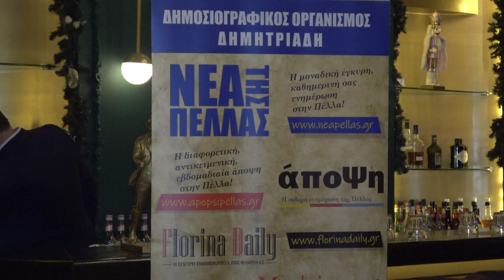Ο Δημοσιογράφος Χρήστος Δημητριάδης έκλεισε την σημαντική εκδήλωση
Την Δευτέρα 18 Δεκεμβρίου 2023 πραγματοποιήθηκε με επιτυχία το πρώτο
Χριστουγεννιάτικο GALA από τον δημοσιογραφικό όμιλο Δημητριάδη σε γνωστό πολυχώρο
της πόλης των Γιαννιτσών. Η έναρξη της εκδήλωσης έγινε στις 19:00 το απόγευμα
προσελκύοντας μεγάλο αριθμό προσκεκλημένων οι οποίοι στηρίζουν μέσα από τις
δραστηριότητες και τις ιδιότητές τους το έργο του Επαρχιακού Τύπου.
Μεταξύ άλλων παραβρέθηκαν ο νεοεκλεγείς Δήμαρχος Πέλλας Στάθης Φουντουκίδης, ο
πρώην Δήμαρχος Έδεσσας κ. Γιάννου Δημήτριος, η Πολιτευτής κ. Σαραλιώτου Μαρία, η Υπ.
Περιφερειακή Σύμβουλος Αντωνίου Ράνια, ο Πρόεδρος της Ε.Π.Σ. Πέλλας και Αντιπρόεδρος
της Ε.Π.Ο. κ. Αντωνίου Στέλιος, πρώην δημοτικοί σύμβουλοι, νεοεκλεγέντες δημοτικοί
σύμβουλοι, εν ενεργεία Αντιδήμαρχοι και πολλοί φίλοι των εφημερίδων μας !
Ο ιδιοκτήτης των καθημερινών εφημερίδων ΄΄ΝΕΑ ΤΗΣ ΠΕΛΛΑΣ΄΄ και ΄΄ Η ΧΑΛΚΙΔΙΚΗ΄΄
Χρήστος Δημητριάδης φιλοδοξώντας την εδραίωση των ετήσιων εκδηλώσεων έκανε την
αρχή με το πρώτο Χριστουγεννιάτικο GALA το οποίο συνέπεσε με τον εορτασμό των
τεσσάρων χρόνων λειτουργίας της καθημερινής εφημερίδας «Νέα της Πέλλας».
Λίγες μέρες μετά την ανάδειξή του ως Γενικός Γραμματέας της Ένωσης Ιδιοκτητών
Ημερήσιων Επαρχιακών Εφημερίδων, ευχαρίστησε την τοπική κοινωνία για την στήριξη στο
έργο του και υπερτόνισε την αναγκαιότητα της ύπαρξης αντικειμενικού κι έγκυρου Τύπου
στην επαρχία και εν γένει στην Βόρεια Ελλάδα.
Με πρωτοβουλία του κου Δημητριάδη απονεμήθηκαν πέντε χρυσές σε σημαντικούς
τοπικούς Παράγοντες. Πιο συγκεκριμένα, βραβεύτηκαν για το έργο τους οι:
Στυλιανός Βαμβίνης, πρώην Δήμαρχων Γιαννιτσών
Αθανάσιος Ξυνίδης, πρώην Πρόεδρος Δικηγορικού Συλλόγου Γιαννιτσών &amp; Δημοσιογράφος
Ανδρέας Βλάχος, απερχόμενος πρόεδρος Δημοτικής Κοινότητας Κρύας Βρύσης

Θεόδωρος Κουρατζόγλου, σεφ με ευρωπαικές διακρίσεις και
η επιχείρηση Ευθυμιάδης Γκρούπ για την προσφορά και την αναγνώριση της εταιρικής
ευθύνης !